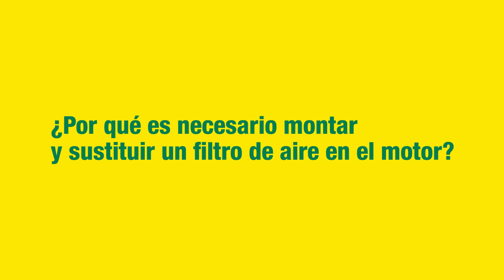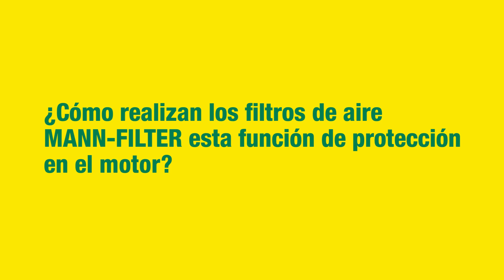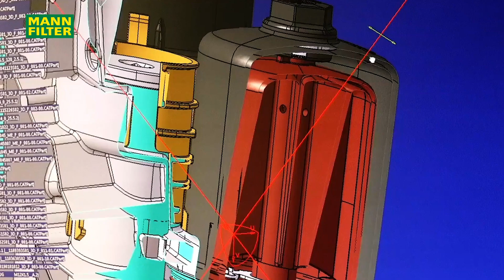¿Cuál es la importancia del filtro de aire para un correcto funcionamiento del motor?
El filtro de aire es el encargado del correcto funcionamiento del motor, libre de polvo, de hollín o de gotas de agua que pueden perjudicar el funcionamiento del resto de componentes del motor generando problemas de encendido o aumento del consumo de combustible y de las emisiones contaminantes. MANN-FILTER da las claves del filtro de aire en el siguiente video.

¡Bienvenido a la Comunidad de quienes deciden en el taller!